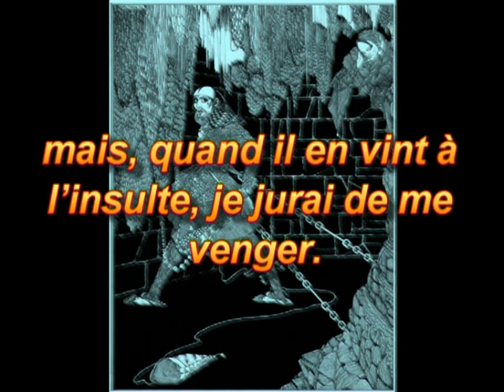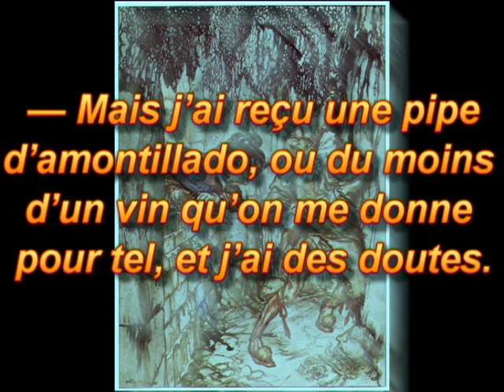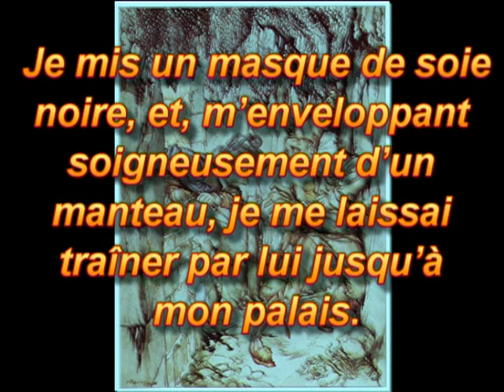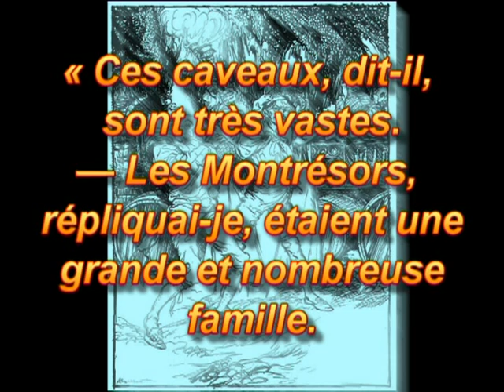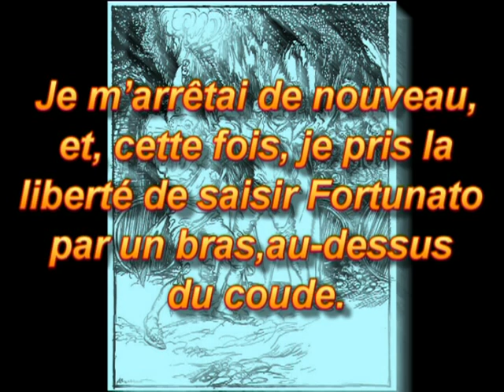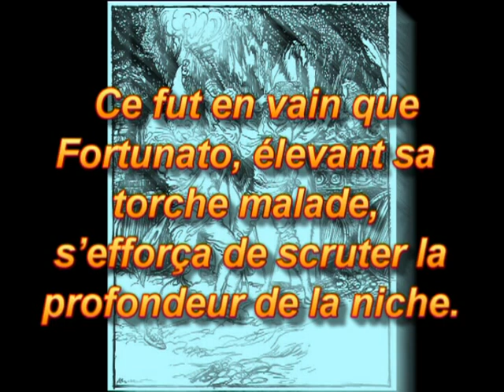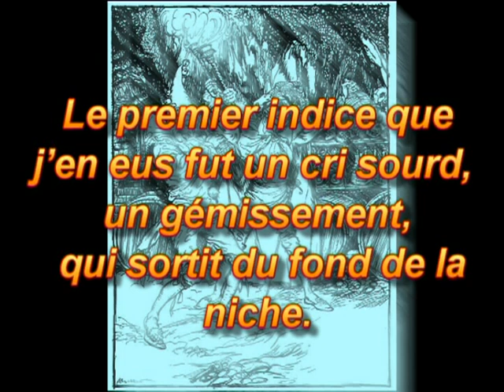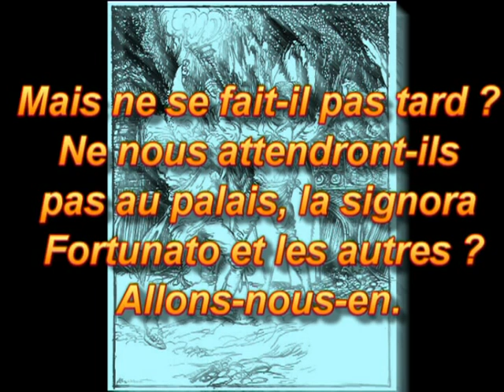Audiolivre- Edgar Allan Poe- La barrique d'Amontillado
Livre audio gratuit enregistré par Cécile Belluard

Si vous souhaitez visionner (sur YOUTUBE) ou télécharger la vidéo ou la piste mp3 de cet audiolivre (sur ARCHIVES INTERNET) ainsi que pour obtenir toutes autres informations (liens téléchargement etc ) reportez-vous a

Edgar Allan Poe: La barrique d'Amontillado
*Traduction: Charles Baudelaire
Texte lu et mis en musique par Cecile Belluard.

Texte appartenant au domaine public.

CREDITS
Lecture, montage et video : Cécile Belluard

Photos: (Domaine Public)

Arthur Rackham:
"Poe's Tales of Mystery and Imagination" (1935)

Arnaud Conde in Album:Velvorn : The Bladed Druid - Act 3 Soundtrack

Epic Soul Factory: Album: Epic Soul Factory - Volume One

La video et la piste en MP3 de cet audiolivre sont distribuées  sous la Licence